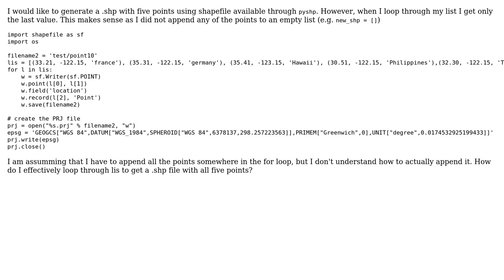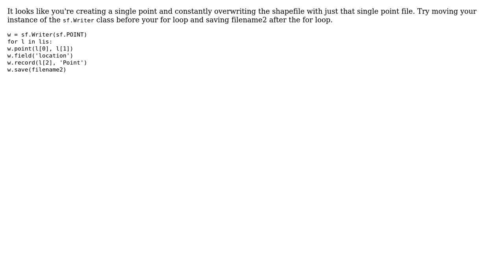GIS: Appending point values with pyshp?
With thanks & praise to God, and with thanks to the many people who have made this project possible! | Content (except music & images) licensed under CC BY-SA | Music | Images & others | With thanks to user PolyGeo user Mintx user hylaeus and the Stack Exchange Network Trademarks are property of their respective owners. You are responsible for your own actions.